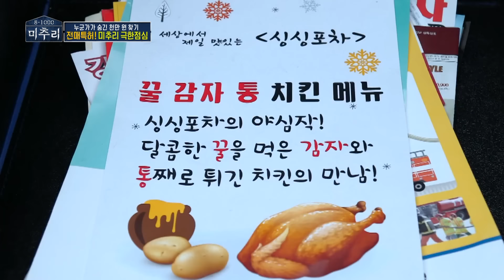[미추리2] 미소 팩폭러 송강 ep.3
웃으며 조근조근 팩폭 날리는 송강.

미추리 시즌2 3회 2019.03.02
출연 : 유재석, 김상호, 양세형, 장도연, 손담비, 임수향, 강기영, 송강, 전소민